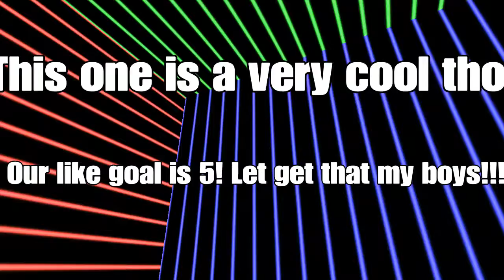Time Skip crack screen ice field glitch | Dragon Ball XenoVerse2